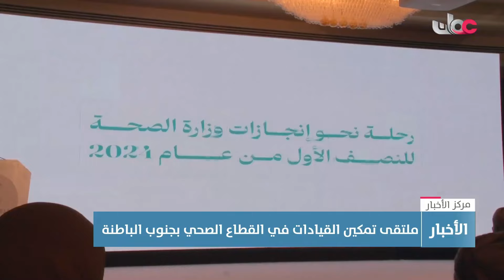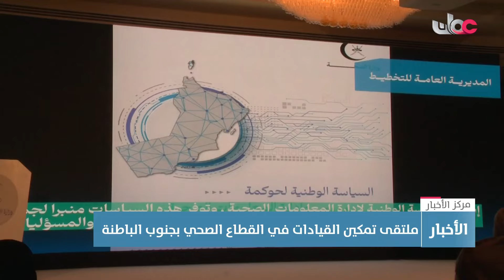تقرير | ملتقى تمكين القيادات في القطاع الصحي بجنوب الباطنة